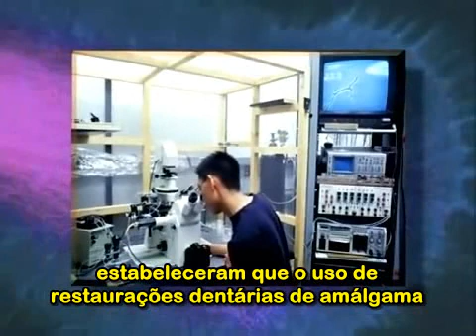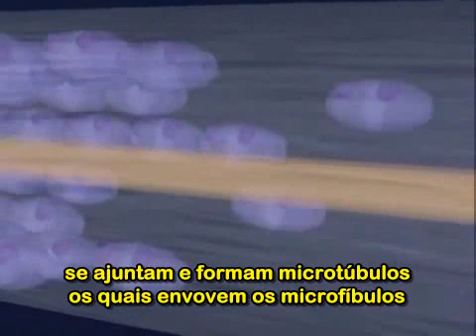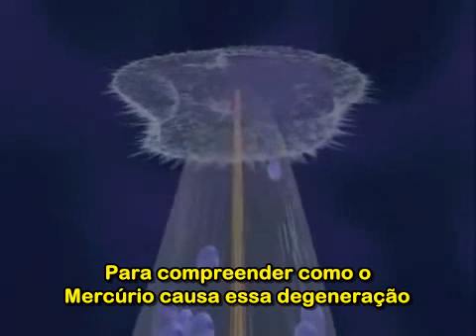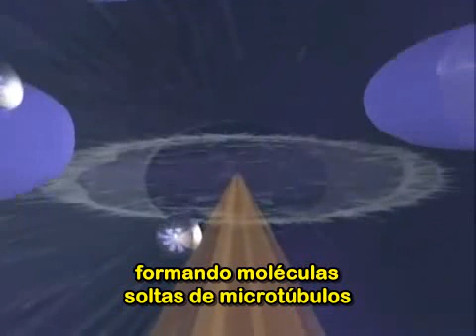Veja como Mercurio mata o Cerebro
Excelente visualização feita pela Univ Calgary mostrando que PEQUENAS quantidades de Mercúrio podem causar males incuráveis ou danosos! As vacinas contém Mercúrio e os médicos desavisados disso seguem os padrões ensinados nas faculdades (com o aval do Flexner Report), dizendo que vacinas contendo o preservativo Timerosal não fazem mal. Pesquise melhor antes de decidir injetar esse íon em seu corpo.